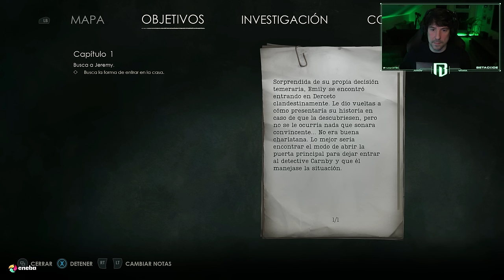DE REGRESO A DECERTO | ALONE IN THE DARK | GAMEPLAY EN ESPAÑOL | EMILY - CAPÍTULO 1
Comenzamos la historia de Emily en este reciente Alone In The Dark.

Os espero!